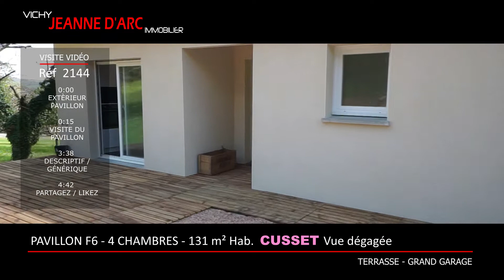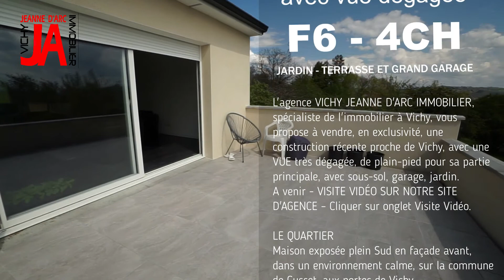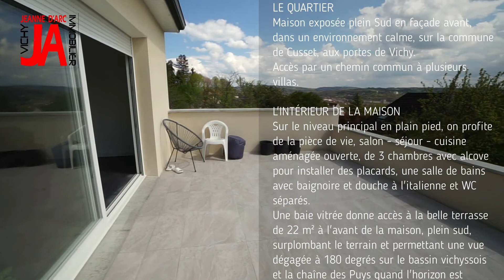VIC2144VILLA, ESTIMÉ PAR NOS SOINS, À ÉTÉ VENDU PAR NOS SOINS, RETIRÉ, CUSSET F6 4 CH Vue dégagée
ESTIMÉ PAR NOS SOINS, À ÉTÉ VENDU PAR NOS SOINS, RETIRÉ.

L'agence VICHY JEANNE D'ARC IMMOBILIER, spécialiste de l'immobilier à Vichy, vous propose à vendre, en exclusivité, une construction récente proche de Vichy, avec une VUE très dégagée, de plain-pied pour sa partie principale, avec sous-sol, garage, jardin.
A venir - VISITE VIDÉO SUR NOTRE SITE D'AGENCE – Cliquer sur onglet Visite Vidéo.

LE QUARTIER
Maison exposée plein Sud en façade avant, dans un environnement calme, sur la commune de Cusset, aux portes de Vichy.
Accès par un chemin commun à plusieurs villas.

L'INTÉRIEUR DE LA MAISON
Sur le niveau principal en plain pied, on profite de la pièce de vie, salon - séjour - cuisine aménagée ouverte, de 3 chambres avec alcove pour installer des placards, une salle de bains avec baignoire et douche à l'italienne et WC séparés.
Une baie vitrée donne accès à la belle terrasse de plus de 20 m² à l'avant de la maison, plein sud, surplombant le terrain et permettant une vue dégagée à 180 degrés sur le bassin vichyssois et la chaîne des Puys quand l'horizon est dégagé.
Au niveau inférieur, accessible par l'intérieur ou aussi directement par le garage avec porte motorisée, on dispose d'une chambre, d'une pièce aveugle à usage de dressing ou bureau ou cellier, d'une salle d'eau avec WC, d'un grand garage 2 places et d'un espace atelier.

LES EXTERIEURS DE LA MAISON
Accès principal en plain-pied par l'arrière et on peut arriver directement en véhicule devant la porte d'entrée.
En plus de la grande terrasse surélevée à l'avant, une autre terrasse à l'arrière sur la cuisine permet de déjeuner directement dehors.
Jardin à aménager et à cloturer, portail à installer.

PRESTATIONS
Maison équipée de menuiseries PVC, ou alu pour les baies vitrées, avec double vitrage et stores motorisés.
Chauffage électrique et chauffe eau thermodynamique, tout en marque Atlantic.
Le poêle à bois permet un complément de chauffage chaleureux.
Cuisine en état neuf.
DPE indiqué par défaut en E, sera rectifié dès réalisation.

NOTRE AVIS : Construction récente avec 3 vraies chambres en plain-pied et une chambre supplémentaire au niveau inférieur. Beaux volumes. Finitions à prévoir.

Prix : 312 000 €. Honoraires charge vendeur.
Référence à rappeler : VIC2144.
Contacter Vichy Jeanne d'Arc Immobilier au 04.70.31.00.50.
Ou contacter Nathalie DUGUAIT au 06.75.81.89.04, gérante / responsable d'agence.
Toutes nos photos sur le site de l'agence JA-immobilier.
Agence immobilière face à l'église, quartier Jeanne d'Arc.